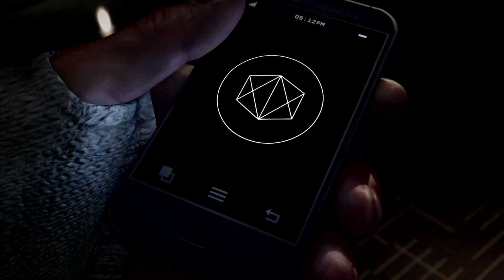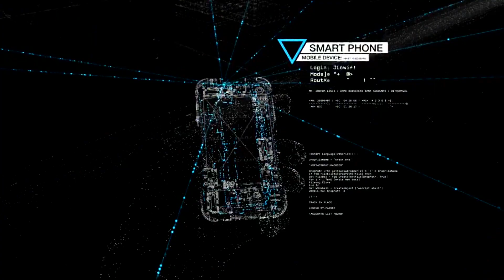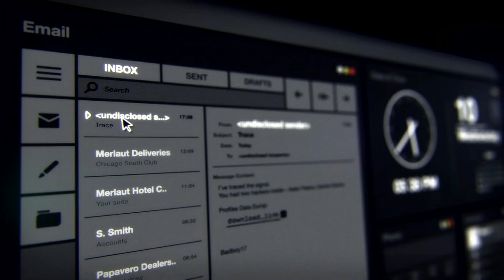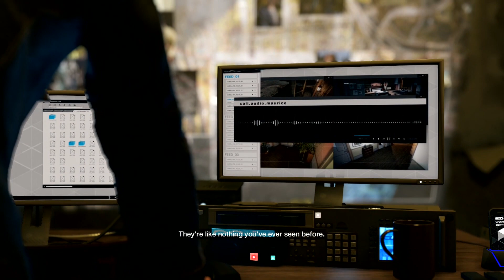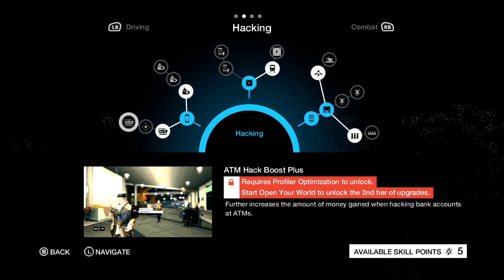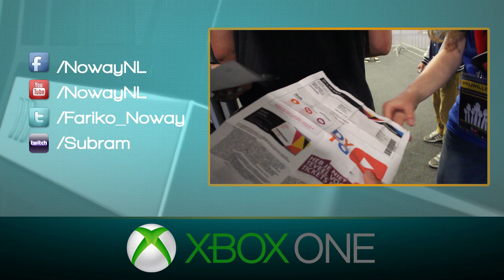[WD] Eerste missie / Alle Skills - Watch Dogs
LET OP DEZE VIDEO BEVAT SPOILERS VAN DE SINGLEPLAYER

- Alle skills: 27:11
Volg me op:
Specificaties:

★ 1080p
★ Console: Xbox One
★ Dutch Live Commentary
IGN Info:
XBL GT: Fariko Noway
PSN: NowayNL
Steam: Subram93
Orgin: Subram93